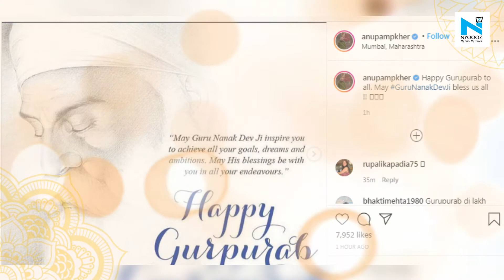Guru Nanak Jayanti 2020: Abhishek Bachchan, Taapsee Pannu and other celebs send out wishes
Gurpurab or Guru Nanak Jayanti is one of the most auspicious days in the Sikh community that marks the birth anniversary of Sikhism’s founder Guru Nanak Dev. While this year the celebrations are comparatively low key owing to the COVID-19 pandemic, however, this doesn’t stop anyone, including the Bollywood stars from sending out virtual wishes to their fans.